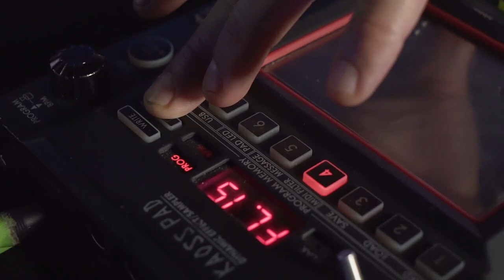RAUDO DEMO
Audiovisual ensemble formed in Mexico City, consisting of visual artist Helena Garza and musician Bernardo Pérez. Raudo creates immersive experiences generated by sonic exploration and VR installation. It proposes a visual concept  denominated virtual ecosystems and a soundscape built with electronic instruments and human voice as a narrative element.
The 40 minute live performance set progresses from contemplation to vivacity, culminating in the possibility of inhabiting the piece.

The technology and the flexibility of the project allows it to adapt to different scenarios from festivals and open spaces to galleries or museum halls.